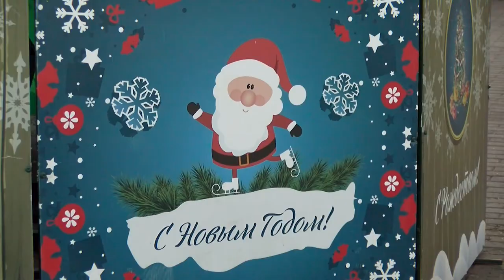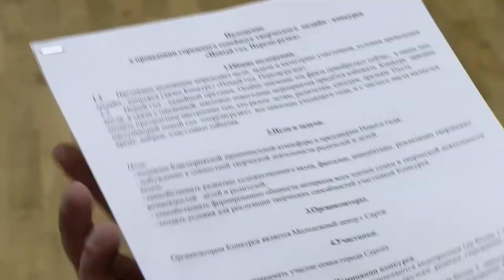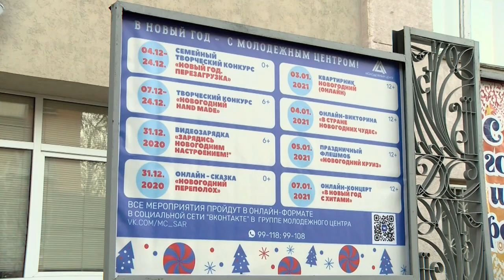Новый год. Перезагрузка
Молодёжный центр приглашает саровчан принять участие в новогодних конкурсах. За победу можно побороться в нескольких номинациях.